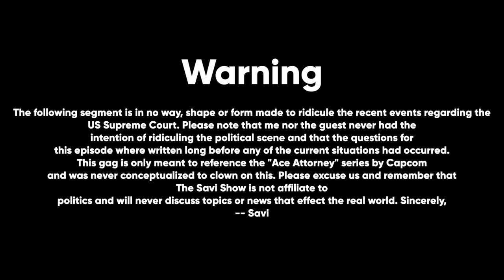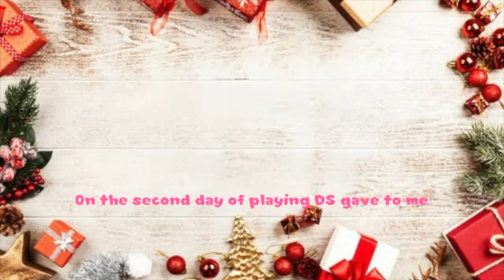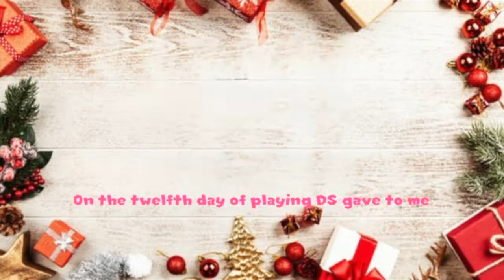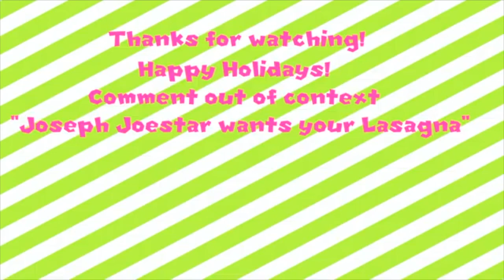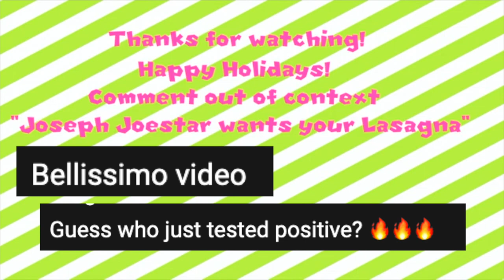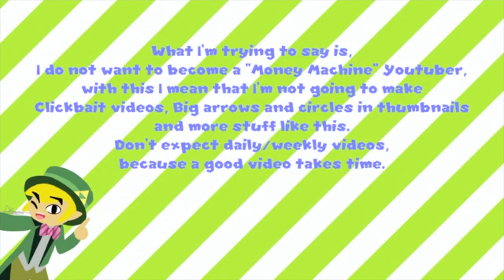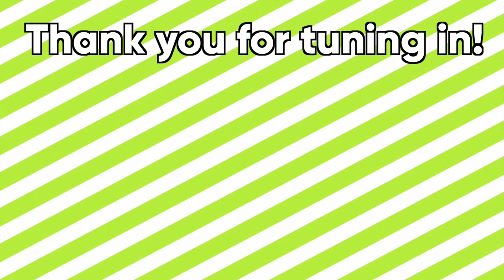Creative Courtroom Chaos with @MakelMcFry - The Savi Show #02 | Savi The Gamer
Hello Everyone, it’s me, Savi! Welcome back to The Savi Show, today I’ll interview and discuss with the Fry Man himself: Makel McFry! Join the both of us as we discuss all things Kirby, One Piece and even see myself singing. Wow.

00:00 Intro
00:23 Welcome back to The Savi Show!
01:29 Today’s Guest: Makel McFry
01:43 Who is Makel?
02:29 Why a Kirby Content Creator (again)?
02:56 How did Makel get into making Content?
06:21 How did Makel get into Kirby?
08:23 How did Savi get into Kirby?
09:49 Why do Licensed Games fail?
10:22 Savi’s other Kirby experiences
11:12 Makel Reacts to the “The Savi Show” Intro
12:26 Why is the intro based on “Kirby Right Back at Ya!”
13:03 Why is Makel obsessed with fries?
14:35 What does Makel think of Kirby and The Forgotten Land?
15:57 What is Makel’s Creative Process?
20:35 Where was Savi when Kirby and The Forgotten Land was revealed?
23:07 So… What the fuck was Kirby and The Forgotten Land’s Ending?! [SPOILERS]
26:58 Makel likes One Piece (a lot)
27:23 How could you get into One Piece?
28:45 Are Character Designs really a problem when it comes to Anime?
29:39 Is JoJo really sexist?
30:58 Are 3D Models the future of Anime?
33:40 What do Makel and Savi think about Sonic Forces?
34:53 A Warning on the upcoming gag
35:14 Savi Court!
49:10 Savi sings the 4Kids One Piece OP
51:14 Makel and Savi react to Savi’s old cringe videos

"THE SAVI SHOW THEME SONG"
Written by Toxic Pea and Savi
Inspired by "Kirby Right Back at Ya!”, Originally Composed by Norman J. Grossfeld and Ralph Schuckett,
Performed by Toxic Pea.

Hey! Post Production Savi here, another Savi Show episode is finally finished, this took *too much time* to publish, don't get me wrong this is the most fun I've EVER had with an episode but there was a time where I thought about cancelling the whole episode for the Kirby Court gag. Let's hope people won't take this as tasteless and will actually understand that I just love Ace Attorney a lot. As for today's guest, Makel, he's awesome, like, he was super funny and even though we had to re-record some bits here and there for "other" issues, he never made a big deal out of it and was always okay with re-doing stuff. NOW.